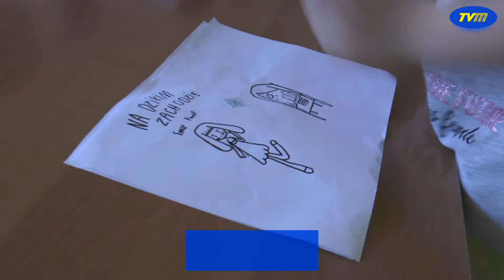Aktywne półkolonie z MOK-iem